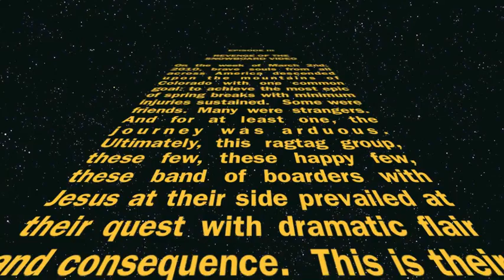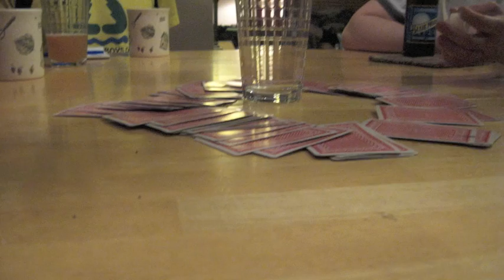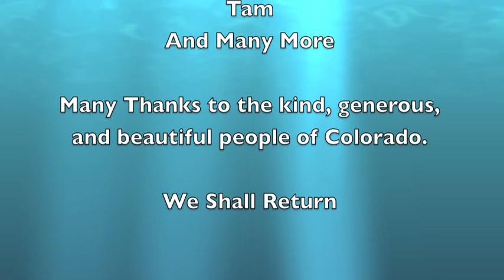Colorado Invasion III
The Adventures of the AF/Den/ND Alliance to the tunes of
Imperial March- John Williams
How Low- Ludacris
Sugar, We're going down- Fall Out Boy
The Storm is Over- R-Kelly